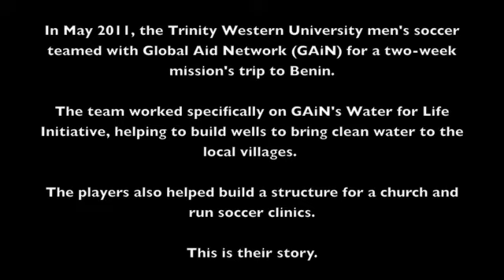Trinity Western Men's Soccer Trip to Benin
The Trinity Western men's soccer team travelled to Benin in May 2011 for a mission's trip. This is their story.